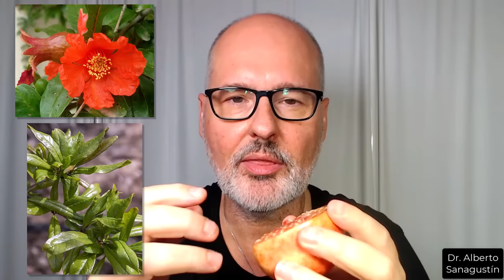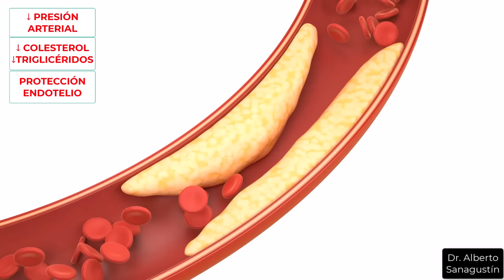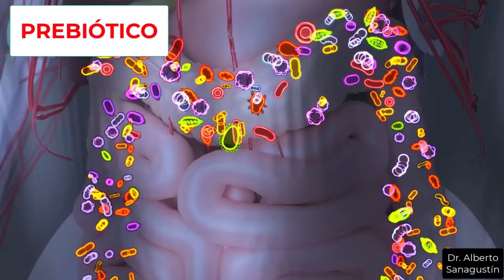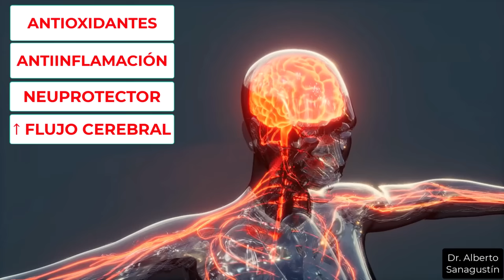ENFERMEDADES que SANAN con GRANADA (CÓMO USARLA)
¿Sabes los posibles efectos adversos? En este vídeo te explico lo que necesitas saber de este superalimento.

CONTENIDOS:

0:00 Importancia de la Granada
0:30 Qué partes de la granada se usan?
2:02 Cómo se usa la granada?
3:07 Qué beneficios para la salud tiene?
9:10 Por qué tiene beneficios para la salud?
10:09 Cuál es el mejor momento para comerla?
10:24 Cuántas granadas al día puedes comer?
10:53 Cuánto jugo de granada puedes beber?
11:28 Efectos secundarios y adversos
12:09 Vídeos recomendados

Sahebkar A, Ferri C, Giorgini P, Bo S, Nachtigal P, Grassi D. Effects of pomegranate juice on blood pressure: A systematic review and meta-analysis of randomized controlled trials. Pharmacol Res. 2017 Jan;115:149-161. doi: 10.1016/j.phrs.2016.11.018. Epub 2016 Nov 23. PMID: 27888156.

Razani Z, Dastani M, Kazerani HR. Cardioprotective Effects of Pomegranate (Punica granatum) Juice in Patients with Ischemic Heart Disease. Phytother Res. 2017 Nov;31(11):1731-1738. doi: 10.1002/ptr.5901. Epub 2017 Sep 15. PMID: 28913846.

Bookheimer SY, Renner BA, Ekstrom A, et al. Pomegranate juice augments memory and FMRI activity in middle-aged and older adults with mild memory complaints. Evid Based Complement Alternat Med. 2013;2013:946298. doi:10.1155/2013/946298

Henning SM, Summanen PH, Lee RP, Yang J, Finegold SM, Heber D, Li Z. Pomegranate ellagitannins stimulate the growth of Akkermansia muciniphila in vivo. Anaerobe. 2017 Feb;43:56-60. doi: 10.1016/j.anaerobe.2016.12.003. Epub 2016 Dec 7. PMID: 27940244.

Kujawska M, Jourdes M, Kurpik M, Szulc M, Szaefer H, Chmielarz P, Kreiner G, Krajka-Kuźniak V, Mikołajczak PŁ, Teissedre PL, Jodynis-Liebert J. Neuroprotective Effects of Pomegranate Juice against Parkinson's Disease and Presence of Ellagitannins-Derived Metabolite-Urolithin A-In the Brain. Int J Mol Sci. 2019 Dec 27;21(1):202. doi: 10.3390/ijms21010202. PMID: 31892167; PMCID: PMC6981883.

Torregrosa-García A, Ávila-Gandía V, Luque-Rubia AJ, Abellán-Ruiz MS, Querol-Calderón M, López-Román FJ. Pomegranate Extract Improves Maximal Performance of Trained Cyclists after an Exhausting Endurance Trial: A Randomised Controlled Trial. Nutrients. 2019 Mar 28;11(4):721. doi: 10.3390/nu11040721. PMID: 30925733; PMCID: PMC6521089.

Ammar A, Bailey SJ, Chtourou H, Trabelsi K, Turki M, Hökelmann A, Souissi N. Effects of pomegranate supplementation on exercise performance and post-exercise recovery in healthy adults: a systematic review. Br J Nutr. 2018 Dec;120(11):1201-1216. doi: 10.1017/S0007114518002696. Epub 2018 Oct 23. PMID: 30350760.

Nirumand MC, Hajialyani M, Rahimi R, Farzaei MH, Zingue S, Nabavi SM, Bishayee A. Dietary Plants for the Prevention and Management of Kidney Stones: Preclinical and Clinical Evidence and Molecular Mechanisms. Int J Mol Sci. 2018 Mar 7;19(3):765. doi: 10.3390/ijms19030765. PMID: 29518971; PMCID: PMC5877626.

Tracy CR, Henning JR, Newton MR, Aviram M, Bridget Zimmerman M. Oxidative stress and nephrolithiasis: a comparative pilot study evaluating the effect of pomegranate extract on stone risk factors and elevated oxidative stress levels of recurrent stone formers and controls. Urolithiasis. 2014 Oct;42(5):401-8. doi: 10.1007/s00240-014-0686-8. Epub 2014 Aug 2. PMID: 25085198.

Veloso DJ, Abrão F, Martins CHG, Bronzato JD, Gomes BPFA, Higino JS, Sampaio FC. Potential antibacterial and anti-halitosis activity of medicinal plants against oral bacteria. Arch Oral Biol. 2020 Feb;110:104585. doi: 10.1016/j.archoralbio.2019.104585. Epub 2019 Nov 3. PMID: 31838294.

★ Sígueme